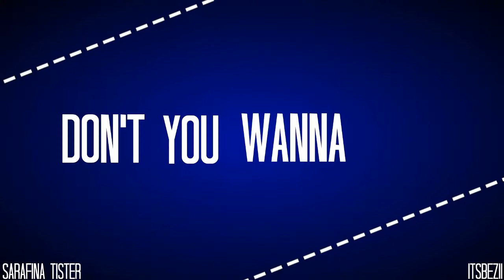|| Star Wars || Superhero 「collab with Sarafina Tister 」~for Shira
dedicaded to ShiraShleich7, beacause tommorow (7.02) is her birthday! Happy Birthday Shira!

Parts:
0:00 - 0:19 - ItsBezii
0:19 - 0:39 - Sarafina Tister
0:39 - 1:00 - ItsBezii
1:00 - 1:20 - Sarafina Tister
1:20 - 1:40 - ItsBezii
1:40 - 2:00 - Sarafina Tister
2:00 - 2:19 - ItsBezii
2:19 - 2:39 - Sarafina Tister
2:39 - 3:00 - ItsBezii
3:00 - END - Sarafina Tister